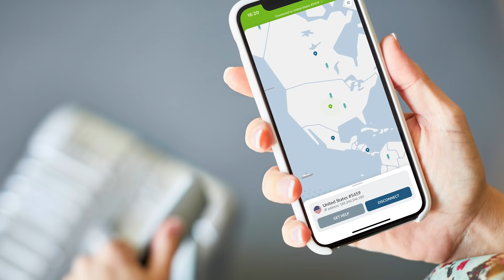BOEING 737 Stunning LANDING into Santorini Airport GREECE RWY15 | Cockpit View | Life Of An Airline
It's risk-free with Nord's 30-day money-back guarantee!

Let me take you along to Santorini Thira Airport, one of the most popular Greek Islands (LGSR). A cockpit view approach and landing in a Boeing 737-800 on runway 15 in Santorini Airport. The video shows what it's like to fly a visual RNP approach and landing in a Boeing 737 800. Interesting facts, approach charts and actual call-outs and Boeing procedures were added to provide a sense of everything that is going on inside the cockpit during landing. Would you also like to see other islands like Skiathos, Samos, Mykonos, Zakynthos or Kos? Let me know what you think guys! BOEING 737 Stunning LANDING Santorini Airport GREECE RWY15 | Cockpit View | Life Of An Airline Pilot